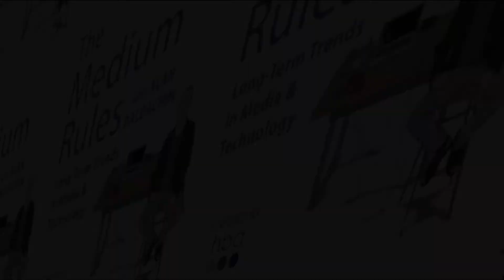The Amazon HQ2 Pullout: Anatomy of a Disaster, with Ari Wallach and Duff McDonald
Last November, after an extended RFP bidding process involving initially 280 cities, narrowed down to twenty “finalists”, Amazon announced Long Island City in Queens, New York as its “HQ2” winner. New York’s agreements with Amazon guaranteed $27 billion in revenue for New York with $3 billion returned to Amazon in tax credits.  In February of this year, however, on Valentine’s Day no less (slightly tone deaf!), Amazon abruptly canceled its plans entirely and reversed course, citing mounting criticism it received from state and local politicians, activists and community groups in and around Long Island City. The main arguments from the so-called resistance were that it would cause housing costs to skyrocket, drive out low-income residents and worsen congestion on the subway and streets. Others have distilled the story into three categories: (1) subsidies/corporate giveaways, (2) secrecy and backroom dealings and (3) corporate social responsibility and corporate behavior.

On this episode of The Medium Rules, host Alan Baldachin is joined by Ari Wallach and Duff McDonald with a view to dissecting the various causes and effects, both short and long-term, implicated and exposed by the Amazon HQ2 debacle. Is this a story of corporate greed and Albany arrogance finally getting their respective comeuppance? Or, was the turning back of Amazon HQ2 an ahistorical blunder of epic proportions? How much should we care about community preservation, or is this just a nostalgic fever dream of a very vocal, activist minority? To what extent are we required to extrapolate the Amazon HQ2 into broader American political and social currents tracing back to Occupy Wall Street and the rise of the new left, or is the story much more localized in nature?

Ari Wallach is the founder and CEO of Longpath Labs. We had the pleasure to connect with Ari for our very first episode of The Medium Rules last June. Longpath Labs is a 501(c)(3) organization whose mission is to promote and advocate long-term modes of thinking, synthesizing and responding to humanity’s greatest long-term challenges.

Duff McDonald is a first timer on The Medium Rules. Duff is a New York-based journalist and is the author, most recently, of The New York Times bestsellers The Golden Passport and The Firm. A long-time magazine writer, Duff has written for The New Yorker, Vanity Fair, New York Magazine, Esquire, Fortune, Business Week, Wired, Time, and other publications. Duff wrote the book review for the New York Times on Brad Stone’s essential book on Amazon, The Everything Store. Duff is currently working on a book with Christiane Lemiuex about what makes entrepreneurs tick – Christiane is the founder and CEO of The Inside and a previous guest on The Medium Rules.